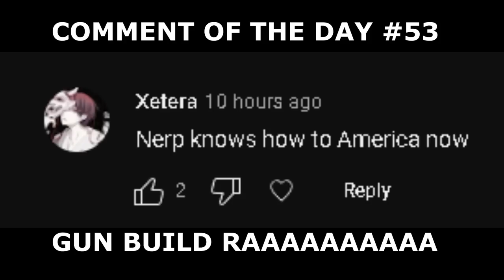IRON BLUNDERBUSS PROGRESSION | #4 I WAS ROBBED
Hi.I didn't get blazing but I did get to shoot people (in-game)